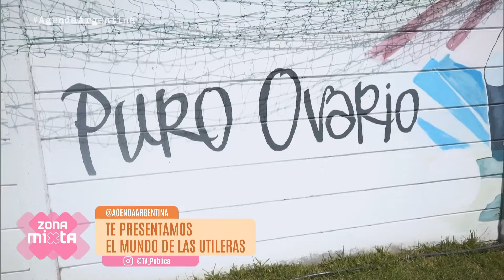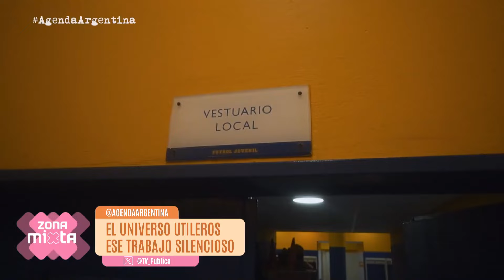Día de las Utileras - Zona Mixta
Las utileras hacen un trabajo silencioso pero imprescindible. De ellas dependen muchas veces que los equipo salgan a la cancha en las mejores condiciones. Suelen ser las primeras en llegar al vestuario, los entrenamientos y partidos.